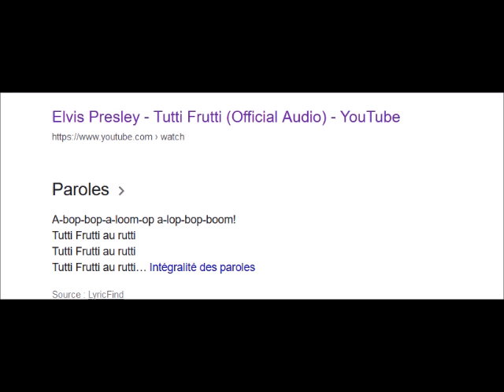12 Coups de Midi Explication sur le Jingle que Jean Luc Reichmann passe et qui énerve les internaute